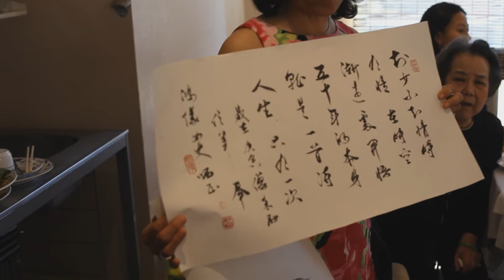Isabella's 3-month Celebration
How time flies. Family Celebration with Isabella at Great China - Berkeley, CA